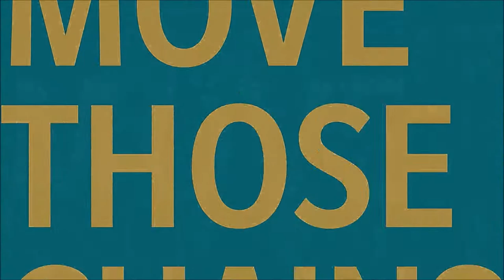Urine Side Sports & Boxer Business| S4E50 | Ep 143 | CTP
Episode 50
Urine Side Sports
Boxer Business